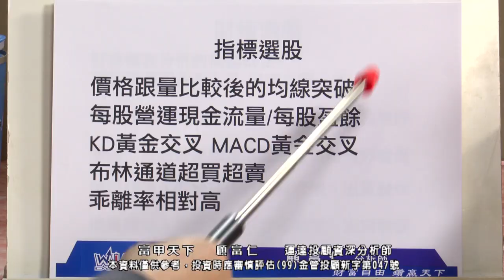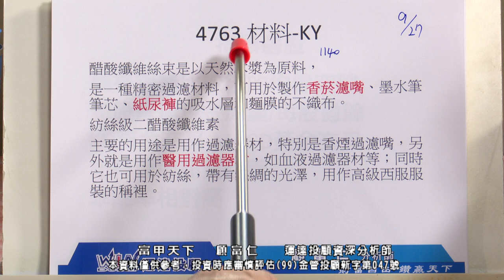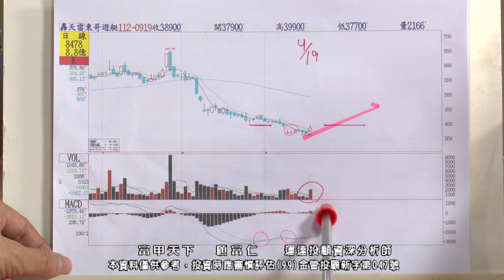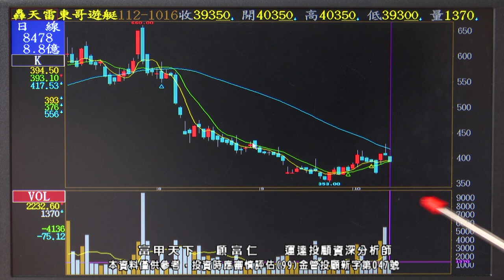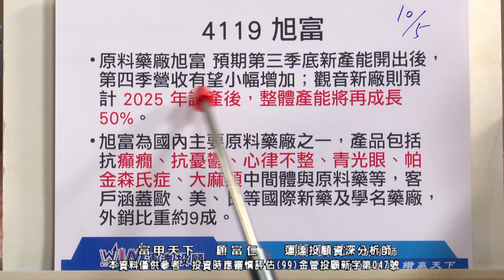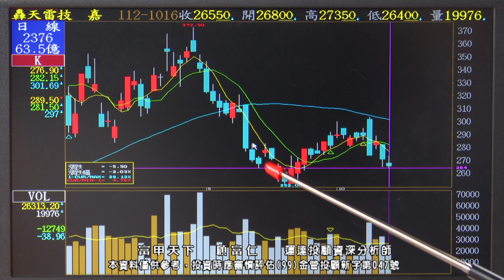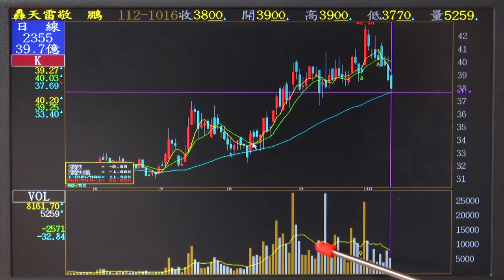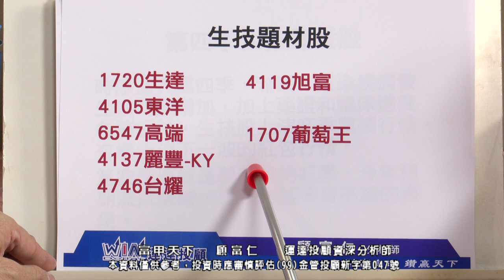顧富仁【富甲天下】生技醫療旺季到 量縮卡位! 威盛 自駕卡車系統AI IP 東哥揚帆太平洋 材料剛需 2023/10/16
10/16 富甲天下關鍵：
💵 【生技醫療】旺季到👉量縮卡位
💵 材料-ky(4763)：剛性需求
💵 東哥遊艇(8478)揚帆太平洋
💵 威盛(2388)自駕卡車系統AI、IP

📞請洽富仁特助專線：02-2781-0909